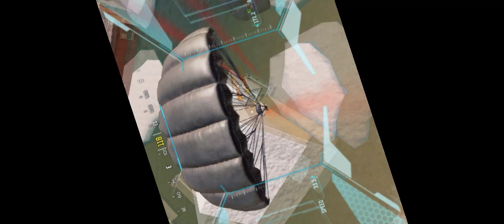Call of duty 2023- Gameplay Walkthrough Part-6 (Android, ios)